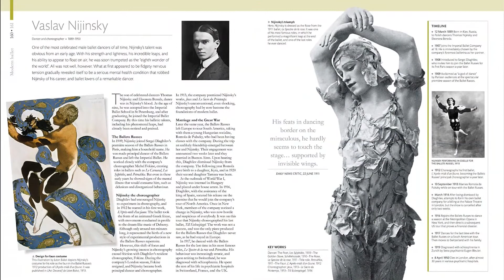Ballet: The Definitive Illustrated Story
Uncover the most mesmerizing moments in ballet history with this scintillating visual guide.

Written with ballet legend Viviana Durante, this book will introduce you to the most famous performers and enthrall you with fascinating stories.

Discover more than 70 celebrated dances, from The Nutcracker and Swan Lake to The Rite of Spring. Learn about renowned companies such as The Royal Ballet and the Bolshoi Ballet. Explore the lives of ballet dancers across the centuries, such as Margot Fonteyn, Carlos Acosta, and Darcey Bussell, and meet composers and choreographers, including the likes of Pyotr Ilyich Tchaikovsky and Matthew Bourne.

Tracing the history of ballet all the way from its origins at court and the first institutes to the contemporary scene, this comprehensive yet accessible volume offers an unrivaled overview of this dance form.

Rarely seen photographs covering key figures, pieces, and performances, alongside compelling facts about each dance - the sources they draw from, their production history, and their reception over time - make for a sumptuous visual treat and an essential gift for all dance and ballet enthusiasts.